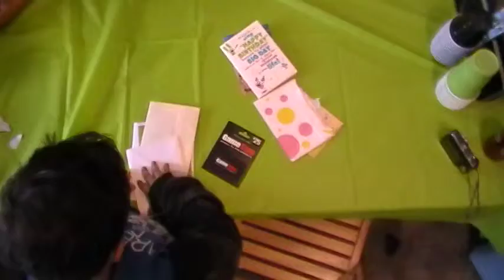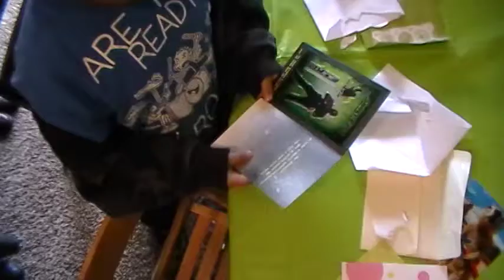Angelo's 9th Birthday party